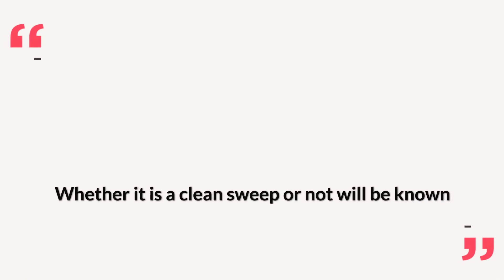Congress President Elections: Mallikarjun Kharge Or Shashi Tharoor? Who Will Win The Battle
The Congress party is all set to have a non-Gandhi chief after 20 years! The party is voting on October 17 to select its new President. On Wednesday, October 19, the Congress party will have a new President when the counting of votes will be done. Mallikarjun Kharge and Shashi Tharoor are fighting for the top post in the party. While the Gandhis are not contesting, it seems their vote will go to Kharge. Shashi Tharoor tweeted saying that he had spoken to Kharge to reaffirm his respect for him and their shared devotion to the success of the party. Kharge tweeted saying, “My best wishes to Shashi Tharoor.” Watch the video to know more.